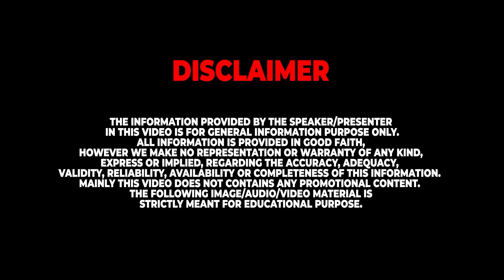கஞ்சா அடிச்சா நல்லதுன்னு Parents கிட்ட Research எடுத்து காட்டுறாங்க - Dr Sangeetha Shocking Truths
SS Buzz Channel, A Brand New Initiative From SS Music, Formerly Known As "Southern Spice Music Channel", An Established Music TV Channel Based Out of Chennai, India, Now Relaunched As An Ultimate Entertainment Channel on Digital Platforms.